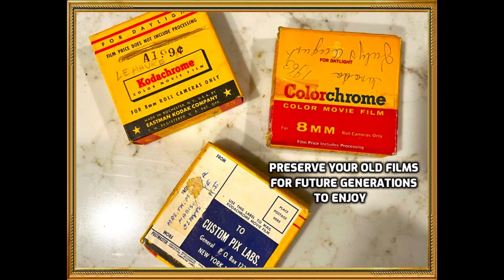New Jersey 1950's. The Snow Storm. Vintage Movie Reel.